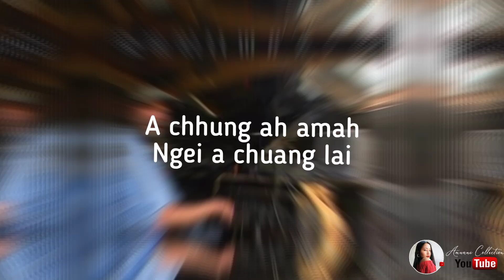Thlalak pangngai ang a lang phen a thutak inthup rapthlak tak tak te 😰🤫